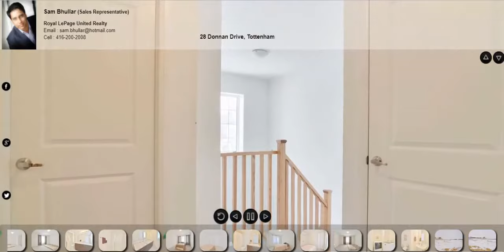28 Donnan Drive, Tottenham